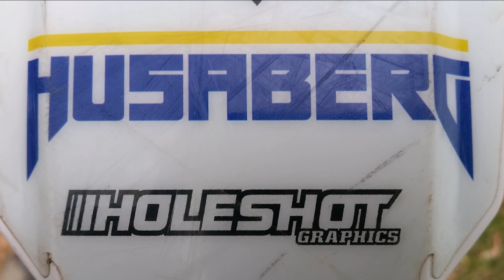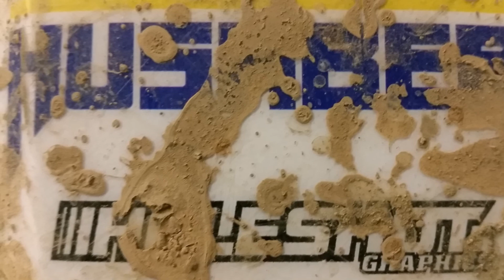Hard Enduro. D1G3 Struggle town